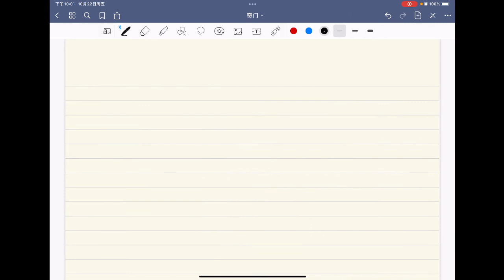【传统文化】介绍下中国的各术数起源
占卜联系：
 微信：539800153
 line：iq131
报名八字课程